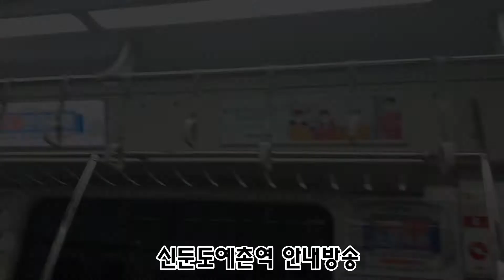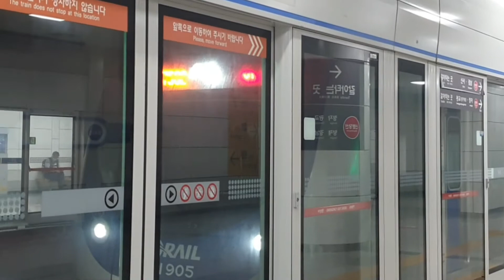생에 첫으로 경강선 첫차 타봄